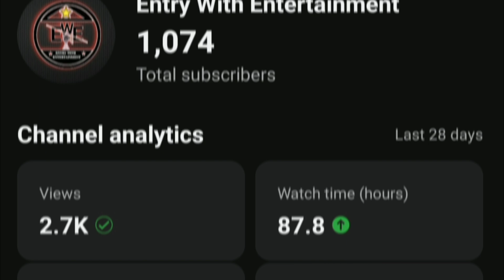Top 10 Upcoming BIGGEST South Pan Indian Movies Releasing In 2024 | Upcoming Big South Pan India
1. New Hindi Movies
2. Upcoming Bollywood Movies
3. New Hollywood Movies
4. Upcoming Hollywood Movies
5. New Web Series
6. Upcoming Web Series
7. New Tamil Movies
8. Upcoming Tamil Movies
9. New Telugu Movies
10. Salman Khan Upcoming Movies 2025
11. Salman Khan upcoming Movies 2024 Eid
12. Shahrukh Khan upcoming movies
13. Salman Khan upcoming movie 2024
14. Aamir Khan upcoming movies
15. Salman Khan next movie after Tiger 3
16. Shahrukh Khan upcoming movies 2024
17. Salman Khan movies
18. Salman Khan upcoming Movies wikipedia
19. Salman Khan all movies list 1988 to 2021
20. Salman Khan all movies list 1988 to 2023
21. Salman Khan New movie
22. Salman Khan upcoming movies
23. Salman Khan latest movie
24. Salman Khan age
25. Salman Khan News
26. Salman Khan net worth
27. Salman Khan Saiyaara
28. Sikandar movie Salman Khan release date
29. Sikandar movie Salman Khan story
30. Sikandar movie Salman Khan wikipedia
31. Salman Khan Sikandar movie cast
32. Sikandar movie Salman Khan actress
33. Sikandar movie Salman Khan director
34. Sikandar 2025
35. Salman Khan upcoming movies
36. Sikandar Movie 2025 budget
37. The Bull Salman Khan
38. Salman Khan Upcoming Movies 2025
39. Salman Khan upcoming Movies 2024
40. upcoming
41. upcoming movies
42. upcoming movies 2024
43. upcoming movie
44. upcoming movies md shabbir
45. upcoming movies trailer
46. upcoming mobile phones 2024
47. upcoming bollywood movies
48. upcoming movie trailers 2024
49. upcoming events in free fire
50. upcoming cars in india 2024
51. upcoming movies trailer hindi
52. upcoming movies 2025
53. new upcoming movies 2024 official trailers
54. marvel upcoming movies
55. salman khan upcoming movies
56. srk upcoming movies
57. best upcoming movies 2024
58. top 10 sequels movie
59. top 10 horror movies
60. top 10 movies
61. top 10 hollywood movies in hindi
62. top 10 south indian movies dubbed in hindi
63. top 10 business ideas in village
64. top 10 attitude song
65. top 10 songs
66. top 10 sad song
67. top 10 games